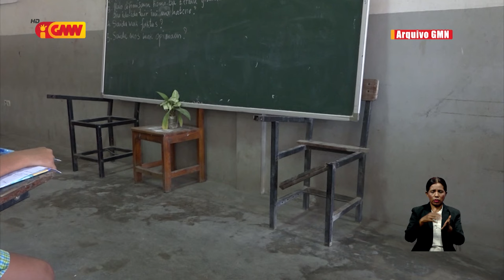Profesor sira husu ME aposta iha formasaun ba manorin sira hodi hasae kualidade edukasaun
Profesor sira husu Ministériu Edukasaun aposta iha formasaun ba manorin sira hodi hasae kualidade edukasaun